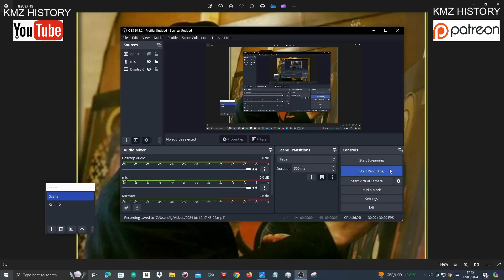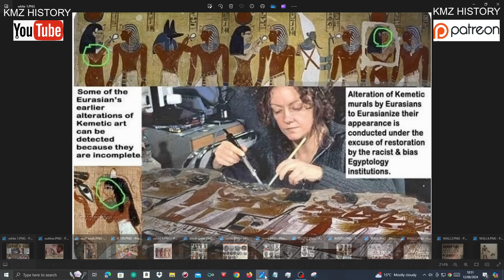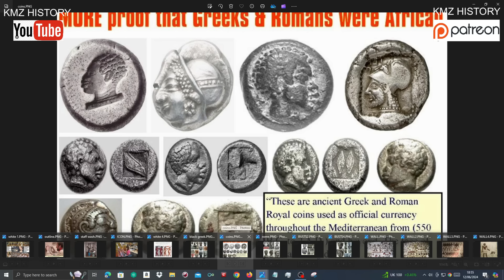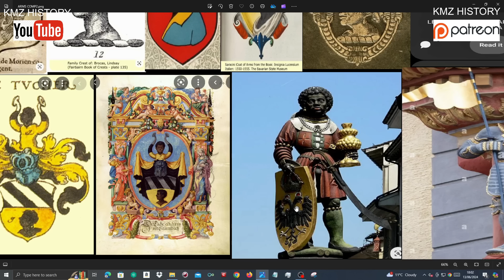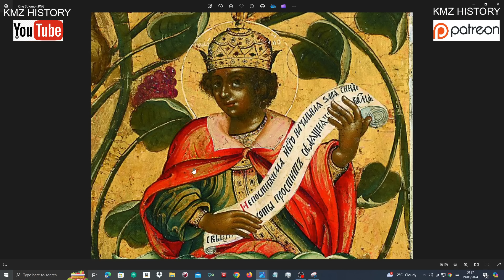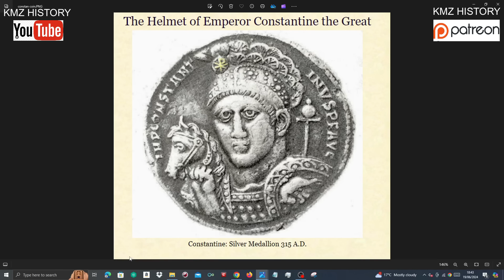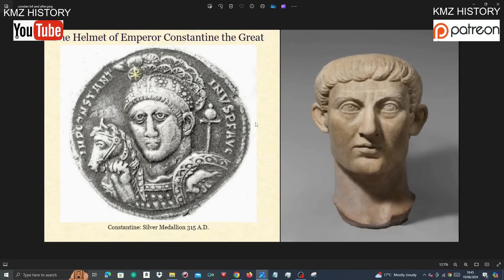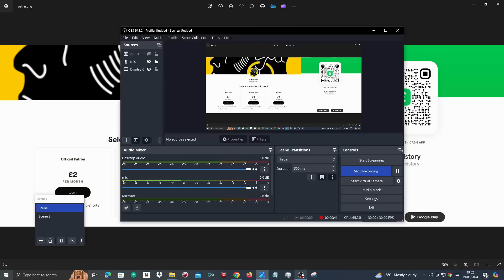Why Do These European Icons Depict Black People?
Black people have been lied to about their history, by the public school system, pop culture, TV shows, movies, documentaries etc, So I make videos about black history, mainly black history in Europe. Such as, coat of arms, artifacts, relics, paintings, statues, art, historical documentation etc. Proving the ''BLACK'' presence.